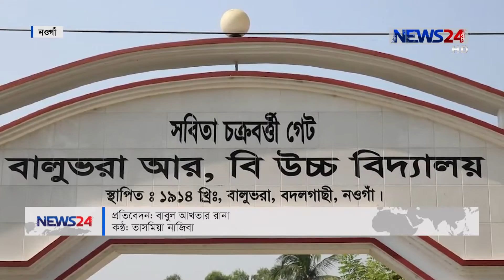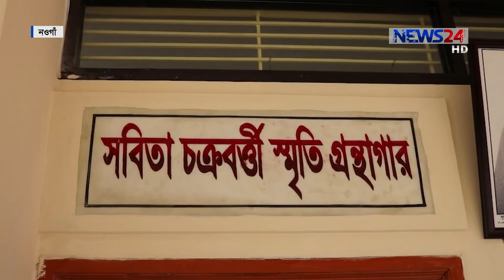নওগাঁর বদলগাছীতে রয়েছে কয়েক হাজার বইয়ের সমৃদ্ধ ১০৪ বছরের পুরোনো একটি বিদ্যালয়ের গ্রন্থাগার 3Feb.19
নওগাঁর বদলগাছীর ঐতিহ্যবাহী শিক্ষা প্রতিষ্ঠান বালুভরা আরবি উচ্চ বিদ্যালয়। মাধ্যমিক পর্যায়ের হলেও বিদ্যালয়টিতে রয়েছে কয়েক হাজার বইয়ের সমৃদ্ধ একটি গ্রন্থাগার। সবিতা চত্রবর্তী স্মৃতি গ্রন্থাগার নামে দর্শনীয় এই গ্রন্থাগারটির দেয়ালেও টানানো রয়েছে বাংলাদেশসহ বিশ্বের বিভিন্ন দেশের বরেণ্য ব্যক্তিদের ছবি। যার ফলে শিক্ষার্থীদের জ্ঞান আহোরনের সুযোগ আরো প্রসারিত হয়েছে। বাবুল আখতার রানার তথ্য ও চিত্রে ডেস্ক রিপোর্ট।

News24 Official Address:
NEWS24
371/A
Bashundhara Road
Block – D
Bashundhara Residential Area
Dhaka - 1229